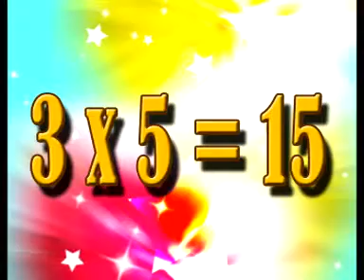Multiplication Table - 3